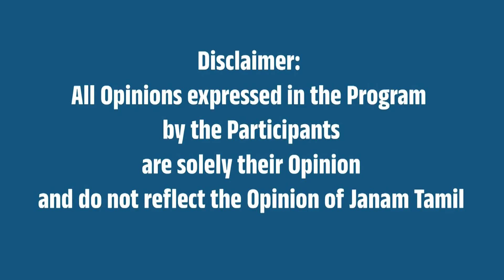கேஸ் சிலிண்டர் விலை அதிரடி குறைப்பு!- வணிகர்கள் மகிழ்ச்சி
This Video is About Gas Price